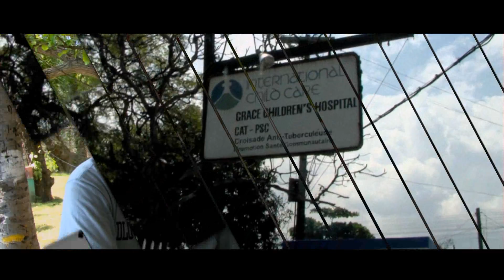Relief Nation "Getting Humanitarians to Talk" 1080p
Produced by: Merit Pictures
Director/Writer: Louis Wilson
Director of Photography: James E. Henry
Production Manager: Julie Wilson
Public Relations: Nancy Theilmann
Production Assistant: Abbie Scott
Production Assistant: David Simon
Editor: Nick Turnbow
2010 footage courtesy of KFDX TV3, shot by Anthony Gutierrez
Still photos provided by:
Suzanne Racz
Louis Wilson
James Henry

Special thanks to:
Julie Columbino of Rebuild Globally
Ray Arana of Relief Team One
North Texas Medical Missions
Grace Children's Hospital.